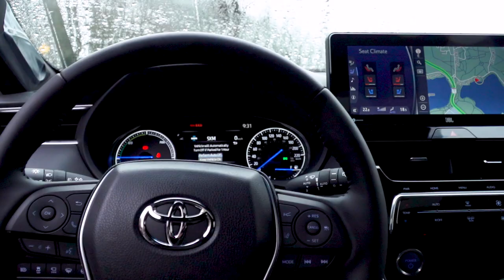Chris Higgins and Meghan Agosta - Canucks in Cars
In this episode of Canucks in Cars, alumni Chris Higgins joins Meghan Agosta as they talk about fulfilling childhood dreams, playing alongside their hockey idols, and how Chris has adapted to his new role with the Canucks in the Player Development department. Presented by Toyota Pacific.